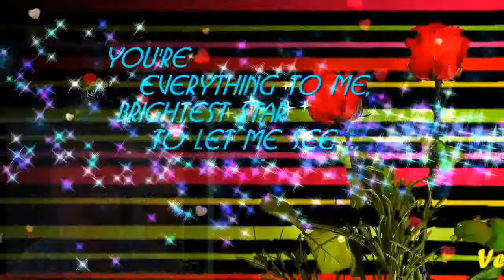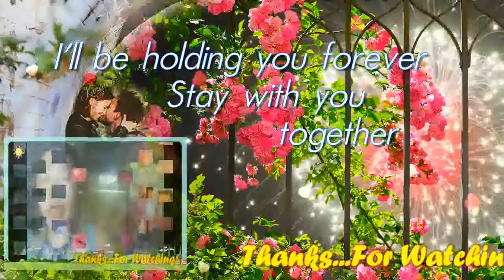Mahal Na Mahal Kita My Very Handsome Husband,DR.BARRY SORENSON! LoveUMore MABUHAY!